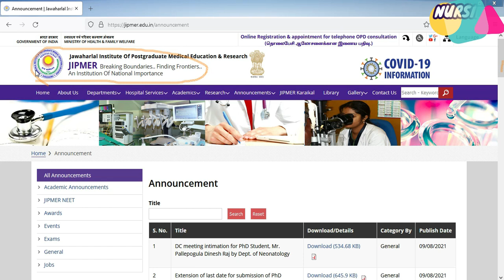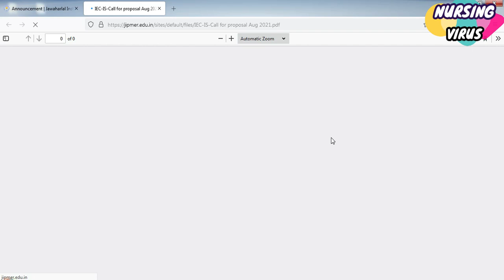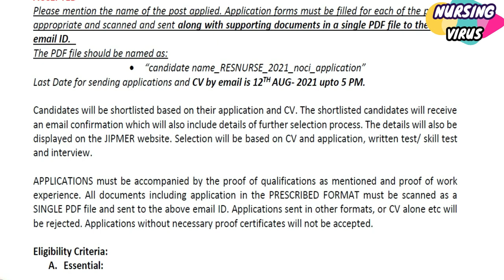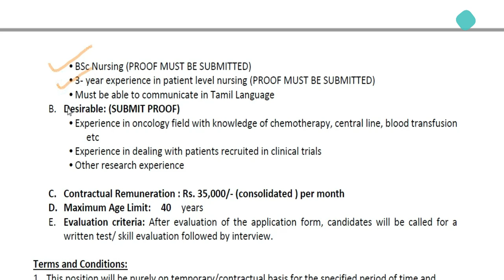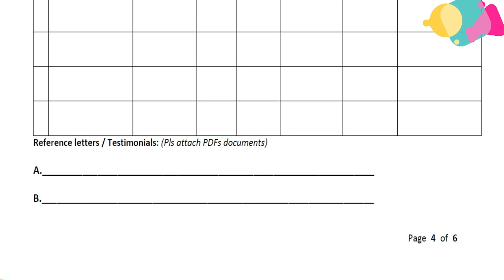JIPMER nursing job vacancy 2021-2022 || Latest nursing jobs 2021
JIPMER nursing job vacancy 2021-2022 || latest nursing jobs 2021 || research nurse || salary 35000 Rs per month |
 JAWAHARLAL INSTITUTE OF POSTGRADUATE MEDICAL EDUCATION AND RESEARCH ||
 DEPARTMENT OF MEDICAL ONCOLOGY|| Application for the Post of RESEARCH NURSE
Psychiatry Nursing: Psychiatric terminology MCQ’s || Part - 1 Psychiatric terminology MCQ’s || Part – 2 Depression and suicide Psychotrophic drugs Midwifery and Gynecology: Midwifery & Gynecology MCQ’s || Part-1 Midwifery & Gynecology MCQ’s || Part-2 Research & Statistic Research & statistic (Part – 1) Research & statistic (Part – 2) JIPMER Question and answers JIPMER || Part-1 (2013) JIPMER || Part-2 (2013) JIPMER || Part-3 (2013) JIPMER || Part-4 (2013) JIPMER || Part-1 (2015) OT instruments: General Surgical Instruments Obstetrical and Gynecological Instruments Basic Orthopedic Surgical Instruments ENT Surgical Instruments IV fluid calculation formula for nurses Dopamine drug calculation